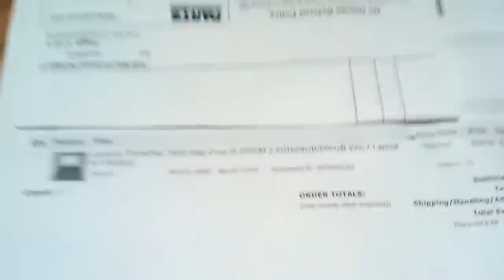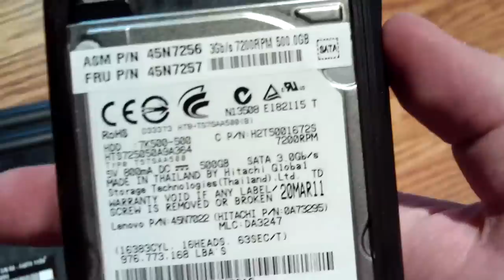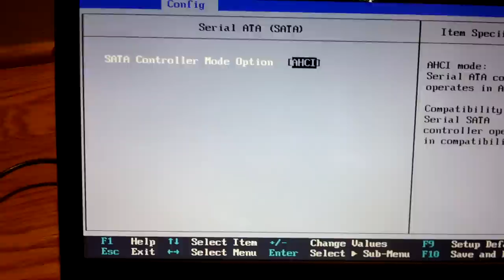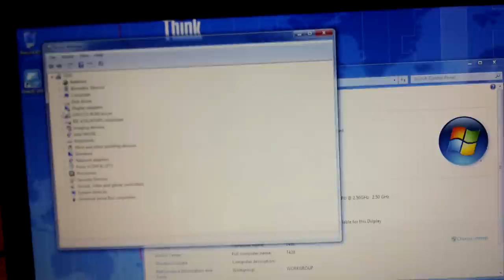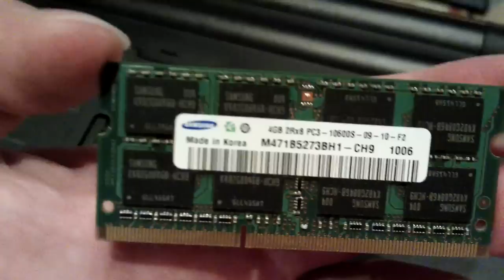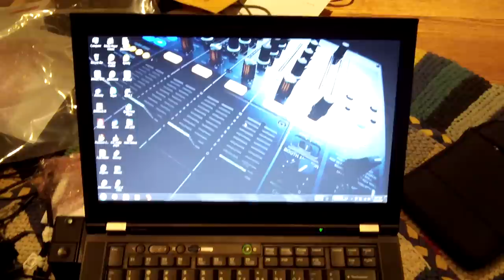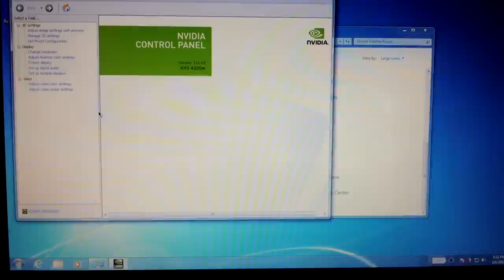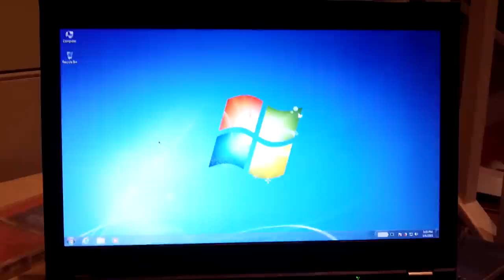Lenovo Thinkpad T420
Managed to get myself a Thinkpad T420 with the Nvidia graphics! They seem to be a rarity, so I'm thankful I saw this when I did. After all the trouble I went through to get this guy up and going, I think this one is going to be a keeper for a long time.

Specs:
Intel Core i5-2520M
8GB of DDR3-1333 Memory
1TB Seagate SSHD
Nvidia Quadro NVS 4200